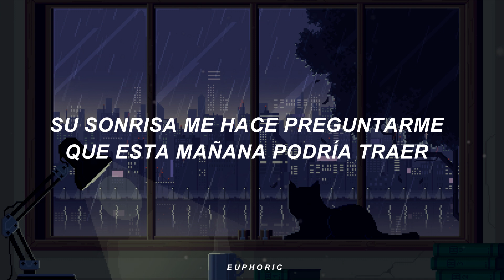ven a descubrir esta bonita canción, no te arrepentirás 🫧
ღ  Gracias por todo el apoyo, los amo mucho ღ

📥 Promociones: en IG como @euphxric.subs

⇝ Up At Dawn - Fat Cat Affair / Sub. Español
⇝ Up At Dawn - Fat Cat Affair  / Español
⇝ Up At Dawn - Fat Cat Affair  / Subtitulado
⇝ Up At Dawn - Fat Cat Affair  / Letra
⇝ Up At Dawn - Fat Cat Affair  / Traducida al Español

[ Lyrics ]
When the moon leaves the dark sky
Colorful dreams
still tend to fly

It’s dawn but an angel
Still sleeps in my bed like
She’s under my spell

Soon she will wake up
with the morning light
Still can’t believe you are here
here by my side

At sunrise, a bird cries
The tears of the dew which has
come from the skies

Her fragrance of spring
her smile makes me wonder what
this morning could bring

Soon she will leave this
room like a fleeting star
I hope I’ll have the chance to tell you how

When you rise from the bed
to open the window and your
night dress is red
Can’t take my eyes off each step
As you walk on your toes while the wind
plays with your hair
I just stare
Little scared
This tender moment could lead our hearts anywhere

The moon’s left, the dark sky
My angel’s still here
Haven’t said our goodbyes

🌵Tags🌵
letra, subtitulada al español, traducida al español, traducción, subtítulos, subtitulado, recomendados, euphoric.

｀、☁ヽ｀ᵍʳᵃᶜⁱᵃˢ ᵖᵒʳ ᵗᵒᵈᵒ, ⁱˡᵒᵛⁱᵘ  ☂˚｡ヽ｀、ヽ、☁ヽ｀